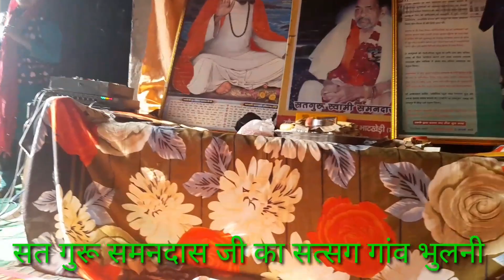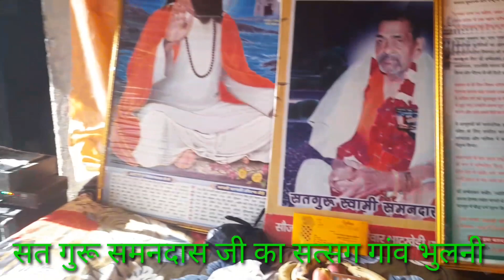सत गुरु के गुण गारे जीने जाना सुरगम